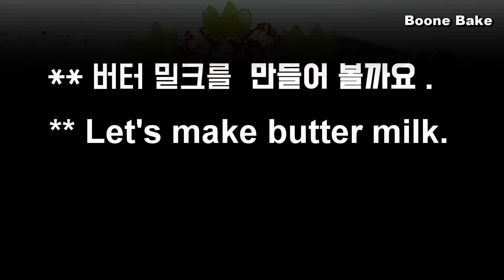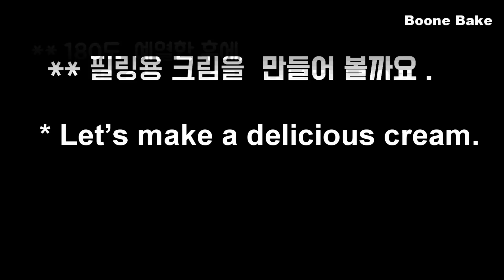컵 계량 / 레드벨벳 케이크 만들기 / Lovely Red Velvet Cake Recipe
안녕하세요.

오늘은 너무나 사랑스런 레드 벨벳 케이크를 만들어 보겠습니다.

여러분은 레드 벨벳 케이크 좋아하세요?
제가 레드 벨벳 케이크를 처음 봤던 날이 기억나네요.
정말 너무 예뻐서 온통 마음을 빼앗겼었지요.

이 강렬한 레드 칼라의 레드 벨벳 케이크~~!!
여러분에게도 사랑스럽고 아름다운 케이크로 남길 바래요.

좀 더 촉촉하게 만들기 위해 기존 레시피에서 한 가지 재료를 더 추가 했어요.

또한 머랭을 이용해서 만들었기 때문에 부드럽고 푹신해요.

자 그럼 사랑스런 레드 벨벳 케이크 ~
한 번 만들어 볼까요?

만드는 방법~~!
체크 포인트~~!
자, 그럼..

감사합니다.

▇  ▇  화면 오른쪽 상단에 점 세 개를 클릭하시면 ..▇ ▇

 1. 화면 상단 점 세 개 클릭 --
 2. 자막 선택,  또는   자막 사용 중지...해 주세요.

* 재료 / Ingredients

(  15cm * 7 cm .사각 1개  )

♥ 레드 벨벳 케이크

** 몰드 사이즈 :( 15cm*15cm*7cm)

무염 버터 135g ( 1/2컵 + 2 큰술 )
설탕 125 g  ( 1/2 컵 )
소금 2g ( 1/2 작은술 )
노른자 3
바닐라 익스트랙 5ml ( 1 작은술 )
꿀 20g ( 1 큰술 )
식물성 오일 110g ( 1/2 컵 + 1/2 큰술 )

중력분 253g ( 1 컵 + 3/4 컵 )
코코아 파우더 10g (  2 큰술 )
베이킹파우더 1/2 tsp
베이킹 소다 1/2 tsp

달걀 흰자 3
레몬즙 7g ( 1/2 큰술 )
설탕 65g ( 1/3 컵 )

식용 색소 (레드 칼라)

♥ 버터 밀크
우유 150g ( 2/3 컵 )
식초 17g ( 1 큰술 )

♥ 크림치즈 프로스팅
크림 치즈 250g ( 1 컵 + 1 큰술 )
슈가 파우더 30g ( 3 큰술 )
레몬즙 10g ( 2 작은술 )

생크림 350g ( 1 컵  + 1/3 컵 )
슈가 파우더 25g ( 2 큰술 + 1/2 큰술))

♥ 장식용
청포도 (샤인 머스캣)
데이지 장식

여러분의 구독 과 좋아요는 제게 큰 힘이 됩니다...

어떠세요~?

Song : 이철희 - Like a movie